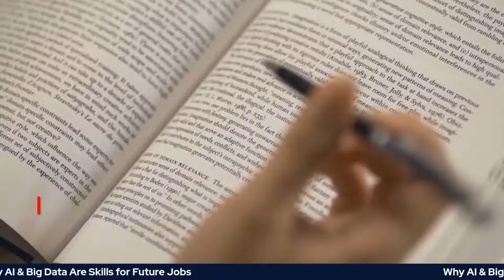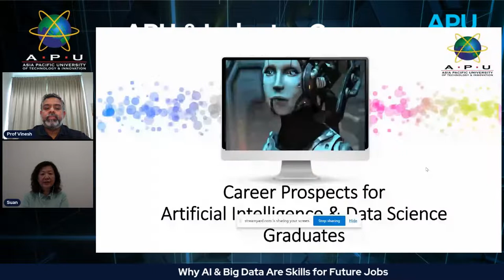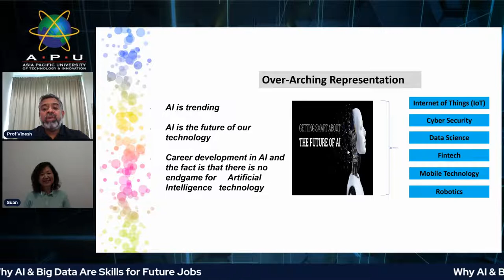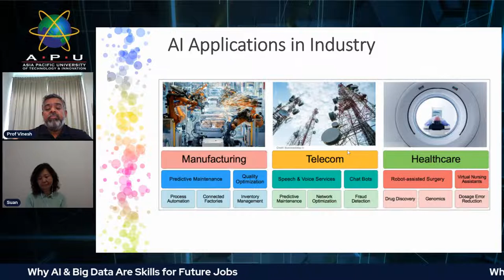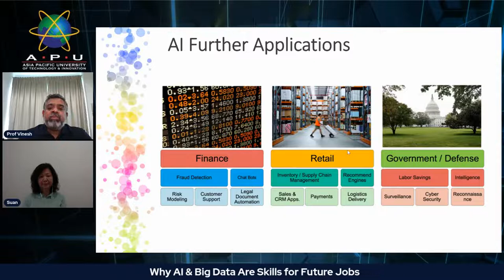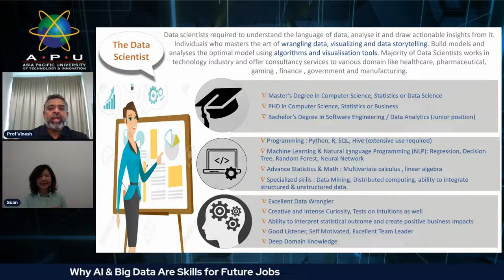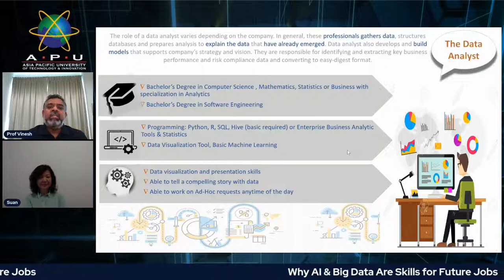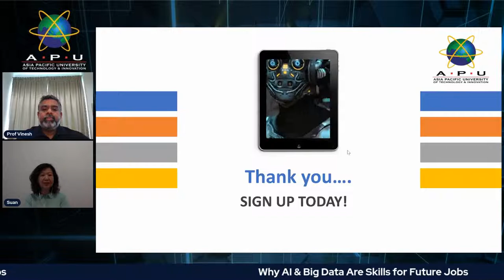Webinar : Why AI & Big Data Are Skills for Future Jobs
Jobs of the future will surround key areas of machine intelligence based on data acquisition. The curriculum of today must cater for job demands to support functions in both AI and Big Data that totalize the operational functions of many businesses. The talk focuses on scenarios where AI and Big Data are applied as a sample of job functions.